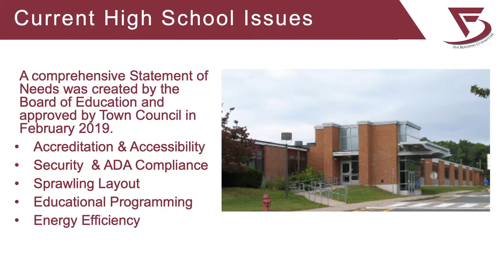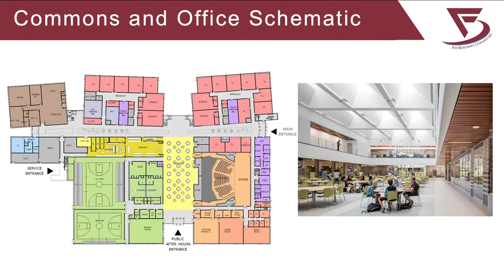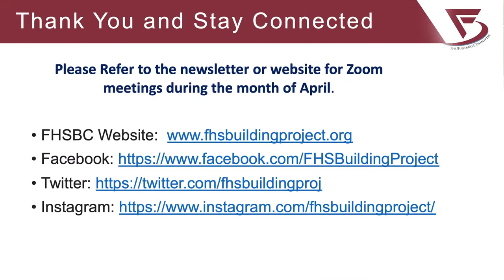Current and Planned Future New Farmington High School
This video was produced by the FHS Building Committee - it was removed due to the quiet period regulations and we are mirroring it for the public's access at our own cost.